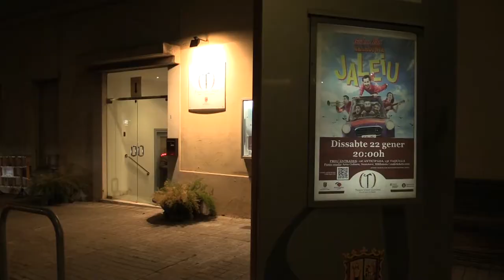Sant Fruitós de Bages celebra la seva Festa Major d’Hivern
Sant Fruitós de Bages ha celebrat una festa major d’hivern força normal, dins el què cap per la situació sanitària, i va tenir en l’actuació de Guillem Albà, i en la Marxa del Terme els seus actes centrals.
El pregó institucional que es va fer divendres va donar el tret de sortida a la celebració, coincidint amb el dia de l’onomàstica del patró de la vila, i de tot el programa només es va haver de posposar el concert de Buhos.

El dissabte al vespre arribava al Teatre Casal Cultural el show “Jaleiu” amb Guillem Albà i la Marabunta, un espectacle ple d'humor i amb música en directe. I el diumenge amb el fred del matí, la 24a edició de la Marxa del Terme, organitzada pel grup excursionista Posa’t en marxa, enguany sota l’eslògan “Tornem a caminar”
Ambdues activitats molt participades, dins les normes, cosa que demostra les ganes de la gent de passar-s’ho bé.

Durant el darrer cap de setmana de gener, també inclòs dins els actes de la festa major d’hivern, el dissabte 29 de gener, a les 8 del vespre, el Teatre Casal Cultural posarà en escena l’obra “Ni rastre de qui vam ser” dels carismàtics Fel Faixedas i Carles Xuriguera qui arrencaran les rialles del públic amb la seva essència, el seu clown i la seva peculiar manera de fer i de dir.
I diumenge encara es podrà veure la projecció d’un film inclòs en el Cicle Gaudí de cinema.